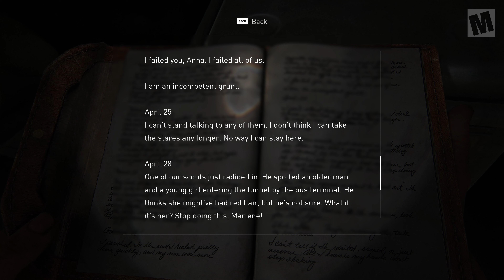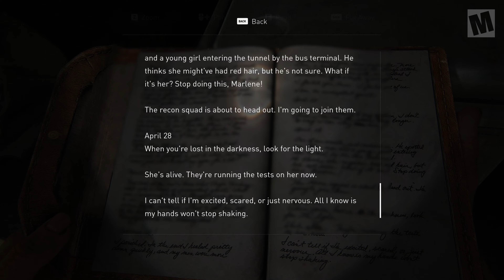THE LAST OF US PART I | Chapters 10-12. Bus Depot. The Firefly Lab. Jackson. Ending.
The Last of Us Part I Playthrough
No Commentary
4K PC Gameplay

About the Game:
The Last of Us Part I is a 2022 action-adventure game developed by Naughty Dog and published by Sony Interactive Entertainment. A remake of the 2013 game The Last of Us, it features revised gameplay, including enhanced combat and exploration, and expanded accessibility options. The single-player story follows Joel, who is tasked with escorting the young Ellie across a post-apocalyptic United States and defend against cannibalistic creatures infected by a mutated strain of the Cordyceps fungus. The game includes the expansion The Last of Us: Left Behind, a single-player campaign following Ellie and her best friend Riley.

The Last of Us Part I is a remake of the 2013 video game The Last of Us, an action-adventure game played from a third-person perspective. The player traverses post-apocalyptic environments to advance the story, and uses firearms, improvised weapons, hand-to-hand combat, and stealth to defend against hostile humans and cannibalistic creatures known as the Infected, who have been infected by a mutated strain of the Cordyceps fungus.

For most of the game, player character Joel escorts a young girl, Ellie, across the United States. The player controls Ellie throughout the winter segment, and briefly controls Joel's daughter Sarah in the opening sequence. In the included expansion The Last of Us: Left Behind, the player controls Ellie as she spends time with her best friend and love interest Riley Abel.